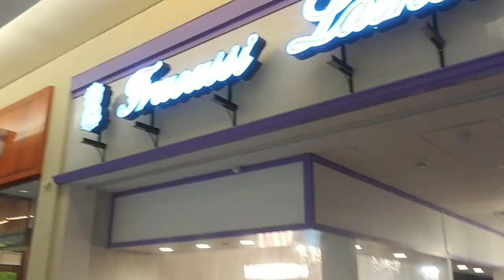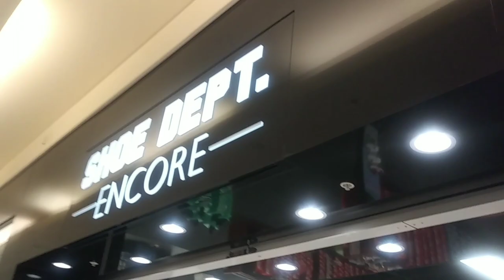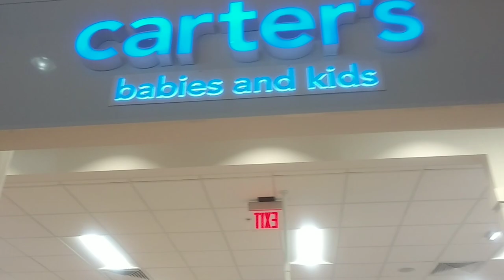A day in greece mall(Rochester,NY) Playboi carti "magnolia" (Mlog)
Hey everyone Hosh here. I visit one of are malls in my city located in greece.Me my crew was having a good time i hooe yall enjoi the tour of are mall. Peace&love